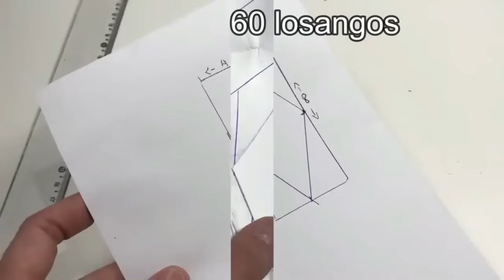¡Es una obra de arte! Lo hice en minutos con restos una idea de cocina fácil y brillante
y descubre mi tienda online